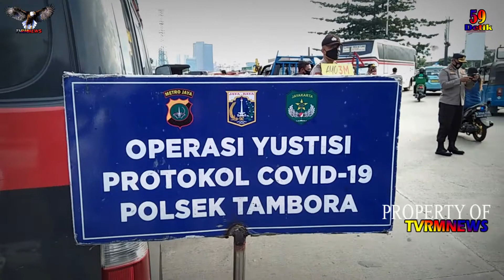Penegakan Disiplin Prokes OPS Yustisi Dan Kemanusiaan Polsek Tambora Dan 3pilar